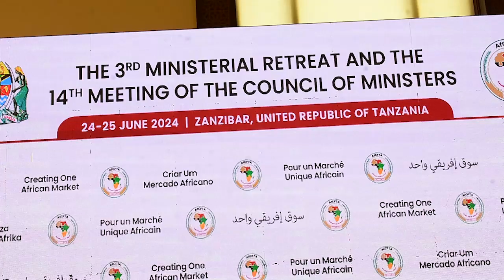Clôture à ZANZIBAR en Tanzanie de la 14eme réunion des ministres des Commerces Extérieur régional.